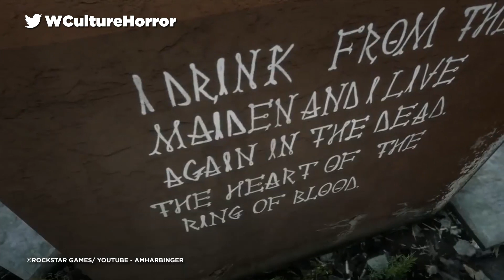8 Horror Icons Who Crossed Over To Video Games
What the hell are THEY doing here?!